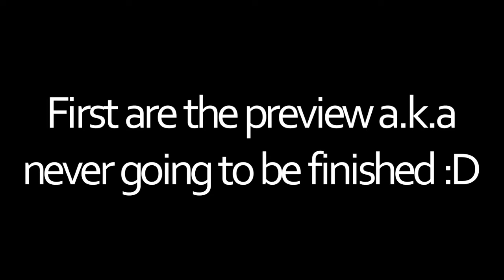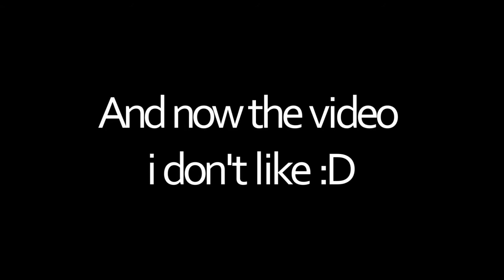Cutting Room Floor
the previews are NEVER going to be finish just because either i don't have the .veg files or i don't like the previews :D
wow there's a storm here pretty ugly picture!
i hate storms don't you?
so yeah the vid about alice and jasper i don't like it 'cause it's not with many effects just with velocity and stuff
the vid with diego y roberta [in my head] i like it but i hate the song :D now :D
and thank you so much for commenting on my videos it means A LOT to me!

song;shake me by tinchy stryder